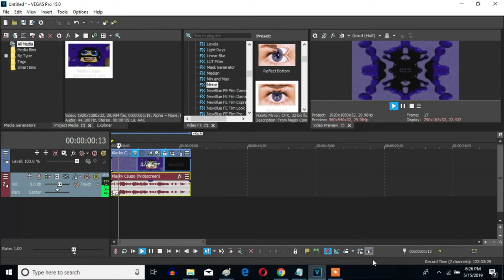How To Make Morning Night Effect On Sony Vegas Pro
Let's learn how to make the Morning Night effect.